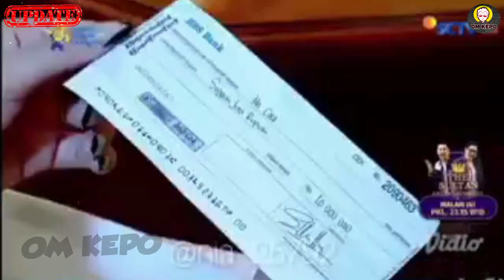Ini Fakta Menarik Tentang Kelanjutan Hubungan Haizof Yang Harus Kamu Tahu